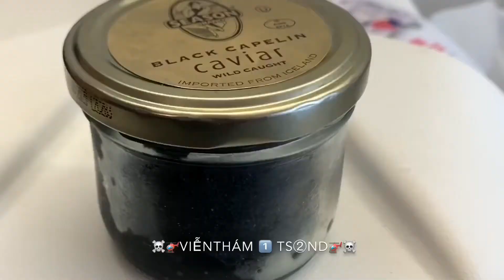Đến nhà Đức [cháu ngoại Hảng Nước Mắm Lý Thanh Hưng], thứ bảy 02 tháng 3. 2019